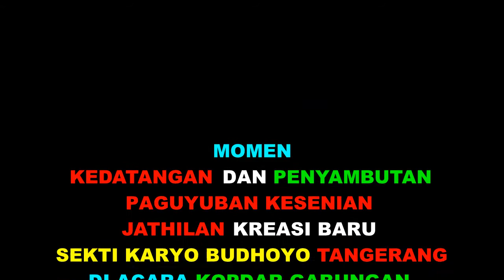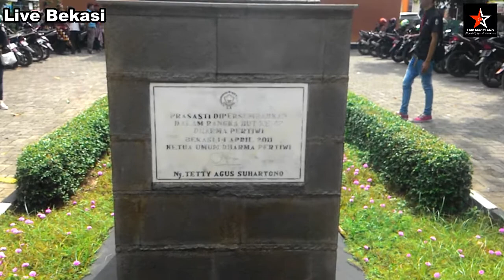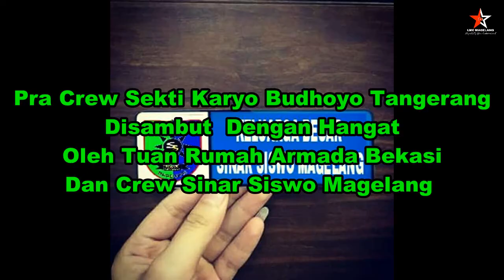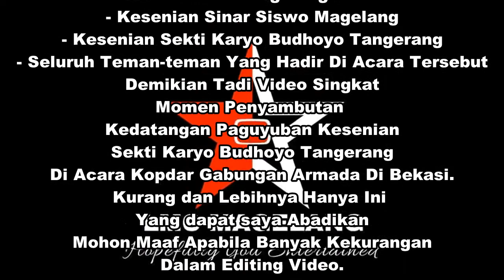Tidak Akan Terlupakan 2018 ~ Kedatangan SKB Tangerang Disambut Hangat SSM & ARMADA Bekasi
Momen ..
Tidak Akan Terlupakan di Tahun 2018 ~
Kedatangan SKB Tangerang
Di Bekasi Disambut Hangat SSM & ARMADA Bekasi.
Dalam Rangka Kopdar Gabungan Anak Rantau Magelang Damai Di Bekasi.
Momen kedatangan Punggawa, crew Sekti Karyo Budhoyo Tangerang.. Suasana Kehangatan Nampak jelas Terlihat saat itu..
Hanya sebagai Kenang Kenangan untuk semua yang ada dan hadir saat itu..
Sinar Siswo Magelang
Dengan Seni Mempererat Silaturahmi
Jathilan Sekti Karyo Budhoyo
Jathilannya Indonesia
Anak Rantau Magelang Damai
Dipurwakani Saking Facebook Rumangket Sak Jroning Bebrayan
Keluarga ku neng Paran , Sedulurku Neng Desa.

Salam Pasederekan.
Salam Budaya..